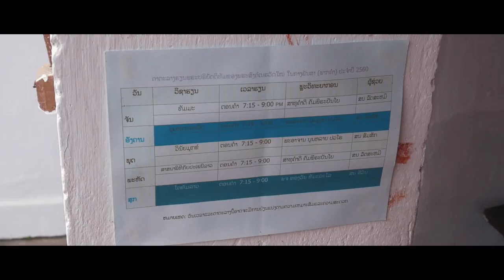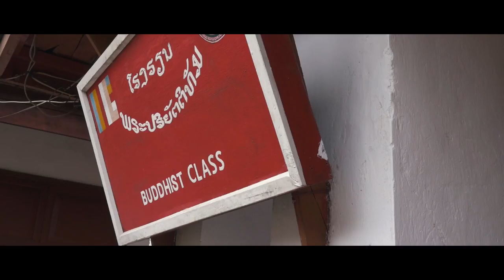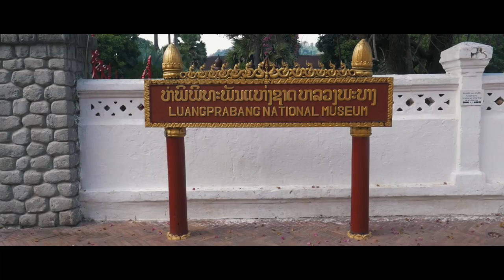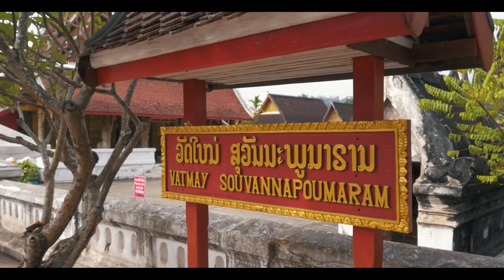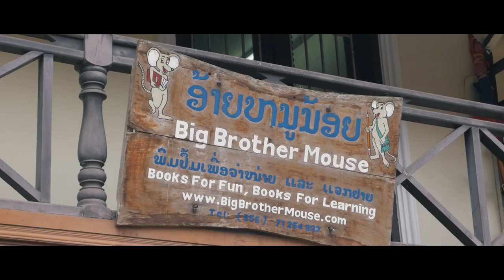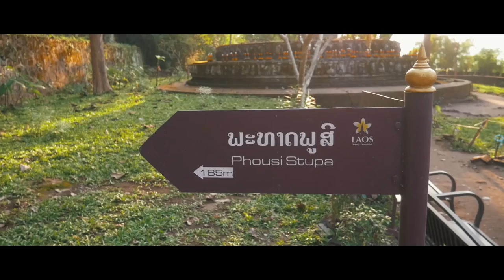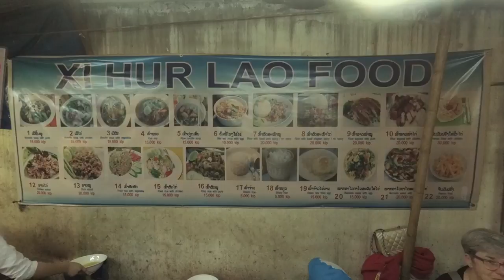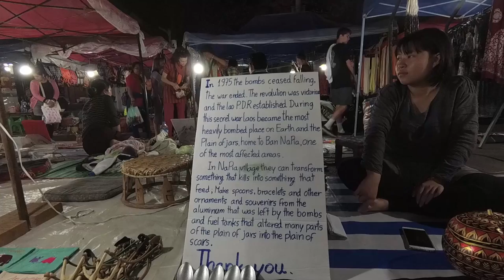Jak wygląda SZKOŁA DLA MNICHÓW BUDDYJSKICH? | Luang Prabang, Laos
OPIS FILMU:

W dzisiejszym vlogu widzimy się z Luang Prabang, czyli klimatycznego miasta w Laosie. Zobaczycie m.in. jak wygląda szkoła dla mnichów buddyjskich, wdrapiemy się na szczyt wodospadu Kuang Si i sprawdzimy czy zachód słońca nad Mekongiem to rzeczywiście taka piękna sprawa, jak wszyscy nas przekonywali.

🎵 MUZYKA

✉️ MAIL